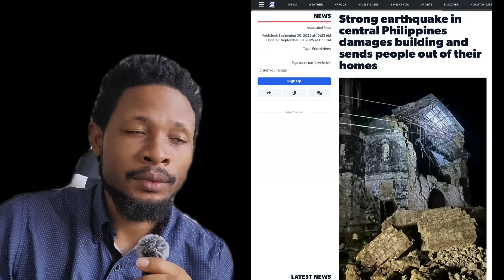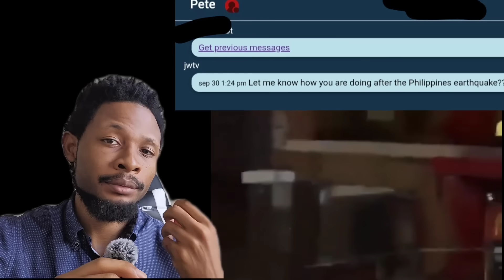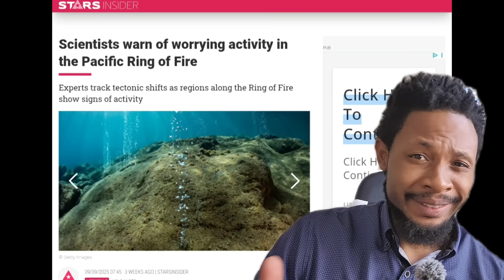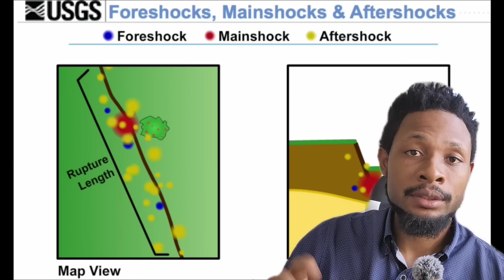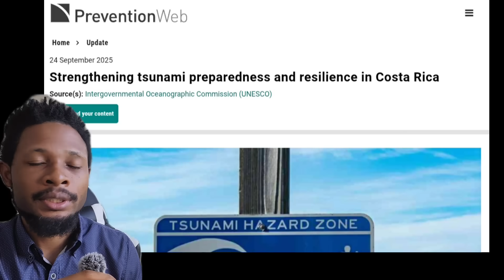6.9 Quake Disaster | City Collapse & West Coast Survival Alert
A 6.9 earthquake has struck Cebu Philippines, sending shockwaves through the Ring of Fire and raising new warnings for the U.S. West Coast. From collapsed buildings to widespread destruction, this disaster highlights how unstable the Pacific tectonic system has become. Scientists warn that when quakes cluster across the Ring of Fire, stress can shift toward major subduction zones — including Cascadia and California.

In this video, we break down the latest footage and data from the Philippines quake, explain how seismic clusters are forming across Asia, Alaska, and the Pacific Northwest, and show why experts say the West Coast must be prepared.

🌎 The ground is breaking apart. When earthquakes strike back-to-back, history shows the potential for even larger events. Stay alert, stay prepared, and stay alive.

Topics Covered:

6.9 earthquake in the Philippines — destruction and aftermath

Ring of Fire seismic cluster and global quake patterns

Links to Alaska, Japan, and Cascadia Subduction Zone

West Coast earthquake and tsunami warning signs

Survival and preparedness strategies during major quakes